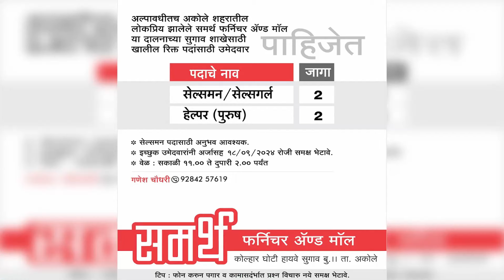अकोले विधानसभेची जागा काँग्रेस पक्षालाच मिळावी,मविआ नेतृत्वाकडे मागणी करणार - मधुभाऊ नवले|AkoleTimes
गत विधानसभा व लोकसभेच्या निवडणुकीत काँग्रेसचे फार मोठे योगदान - मधुभाऊ नवले

- मा.श्री.अमोल शिर्के
संपादक,अकोले टाईम्स